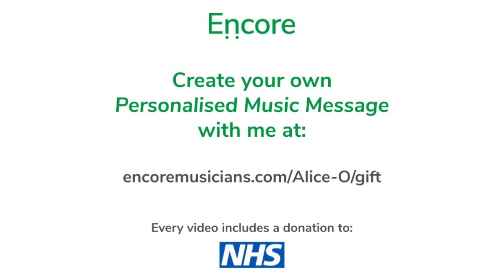We're All In This Together - High School The Musical - Alice Offley - Encore Musicians Request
I’m happy to take requests or write songs from scratch for your loved ones.. just tell me your stories!
I currently have residencies in piano bars & hotels in London. I’m a classically trained Grade 8 Pianist, but my real passion is Old-Skool Pop/Soul & RnB.
I actually love anything with a good vocal.
I am Swindon born, but now living in London.. My muso parents met in a band – and Dusty Springfield is a relative on my Irish side, so I guess it's no surprise that music is in my blood and I enjoy playing multiple instruments.
I compose my own songs and tour worldwide as an artist but also play sessions for artists such as Thompson Twins, Cyndi Lauper, Tricky, and the biggest Fleetwood Mac tribute show, Fleetwood Bac.